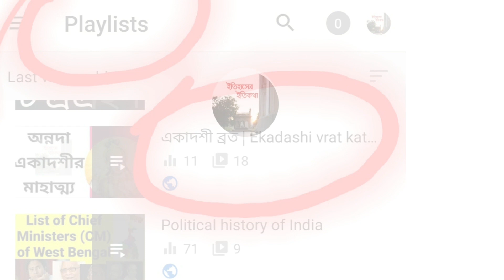নির্জলা একাদশীর পুজোর নিয়ম ও ব্রতকথা ভীমসেন একাদশী | Pandava Nirjala Bhim Ekadashi 2022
iskcon | একাদশীর কথা ব্রহ্মবৈবর্ত পুরাণে যুধিষ্ঠির- শ্রীকৃষ্ণ-সংবাদে বলা হয়েছে।